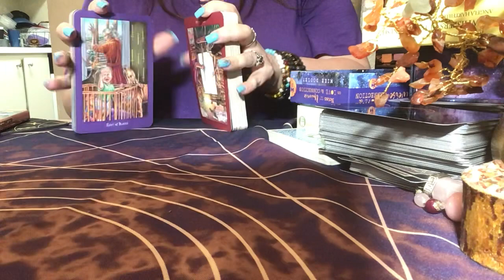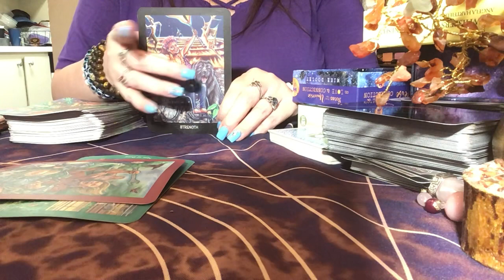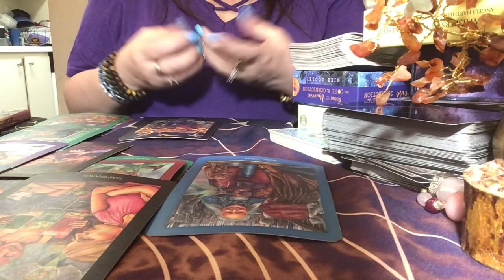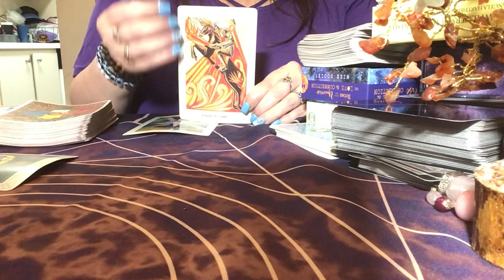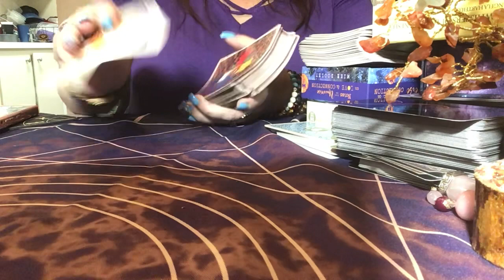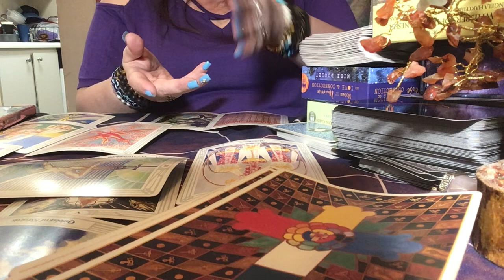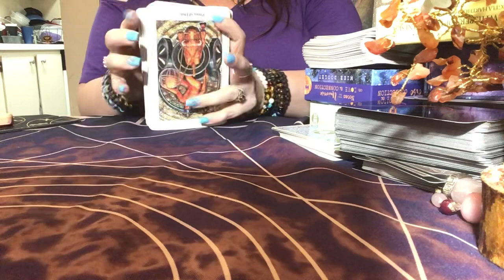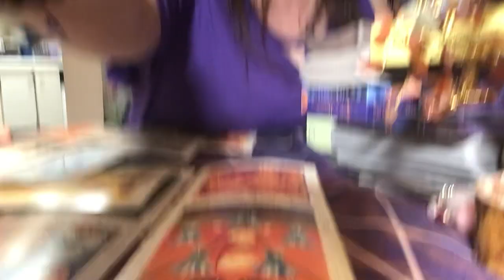Tarot Reading - Judge Ketanji Brown Jackson Hearings, Russia, Ukraine, China